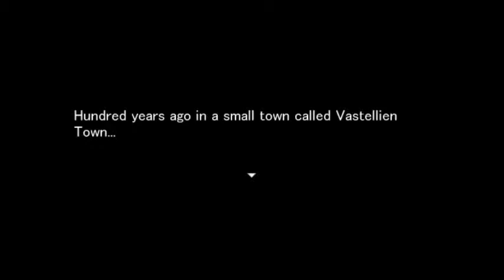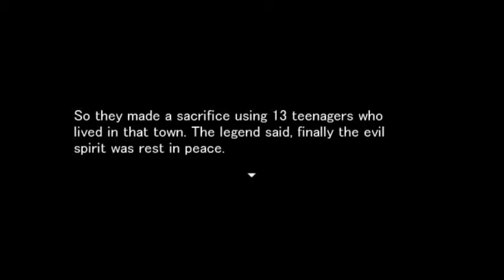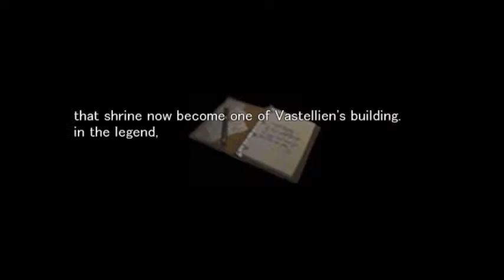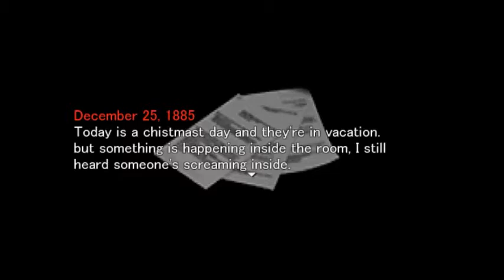The 13th killer pt 1 noclipping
We dive deep into. THE WALL